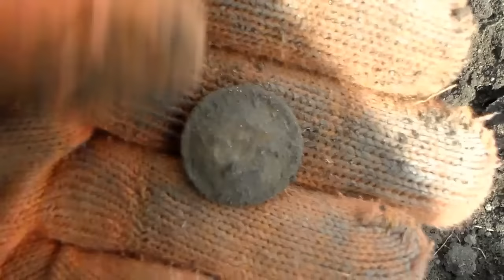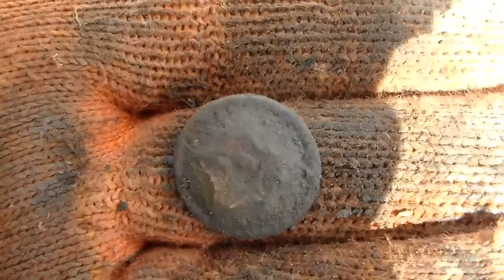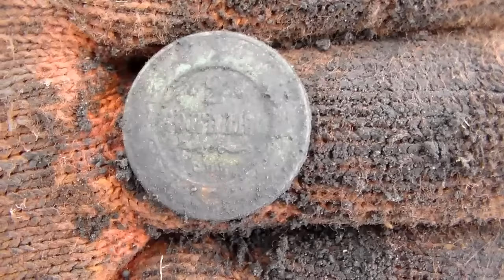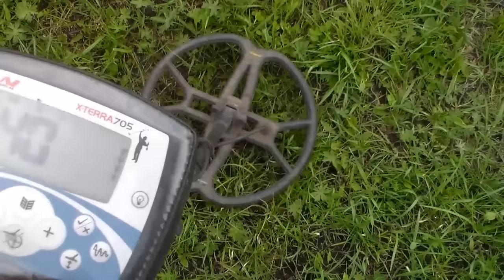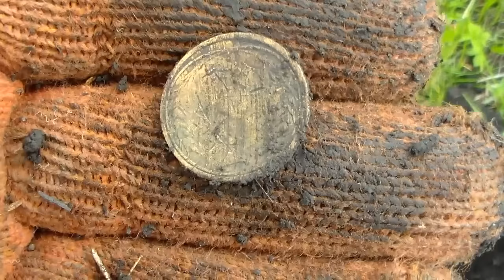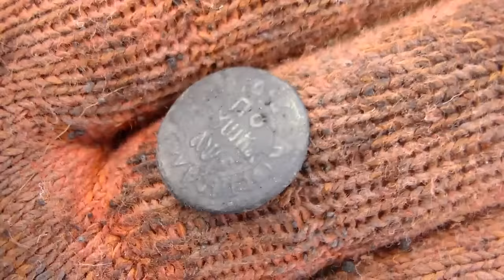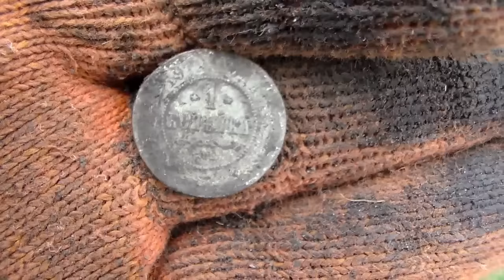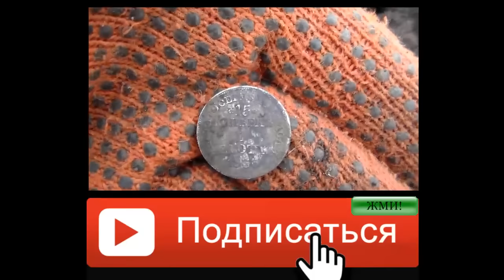Супер находка,монета Петра 1,удачный выезд 2016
Супер находка,монета Петра 1,удачный выезд 2016,Поиск золота.